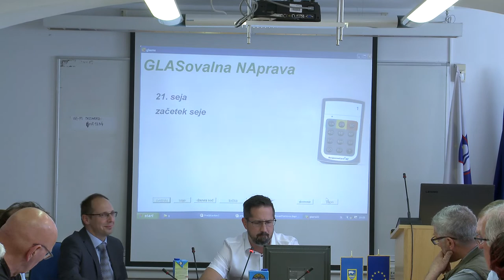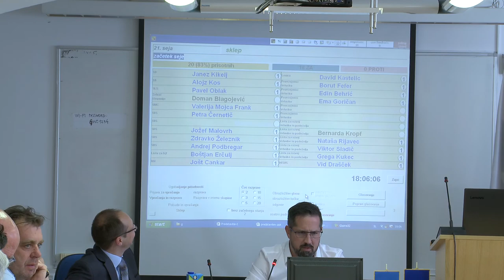ZAČETEK SEJE (S21/2022)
21. redna seja Občinskega sveta Občine Vrhnika
ČETRTEK, 19. maj 2022, ob 18. uri, sejna soba Občine Vrhnika, Tržaška cesta 1